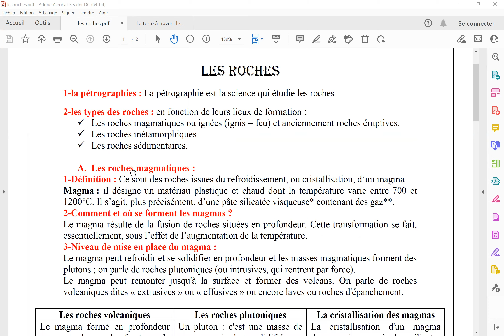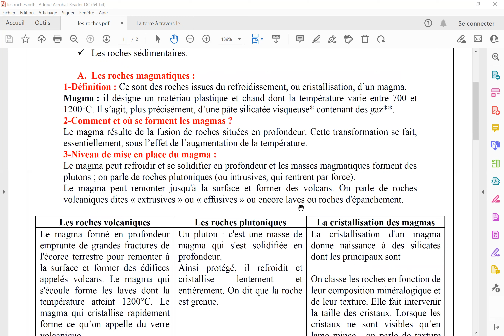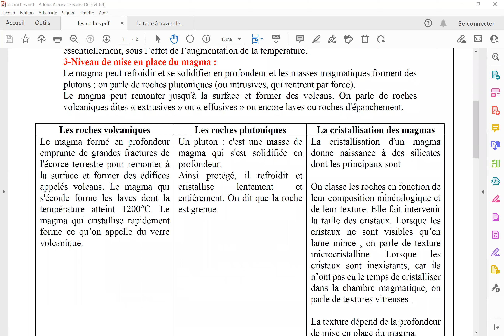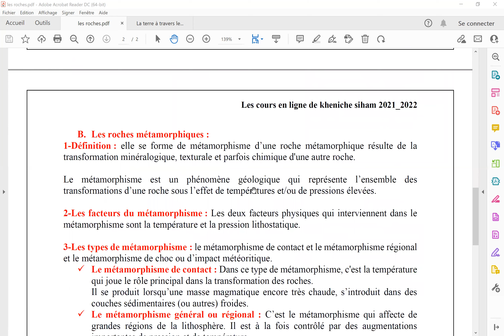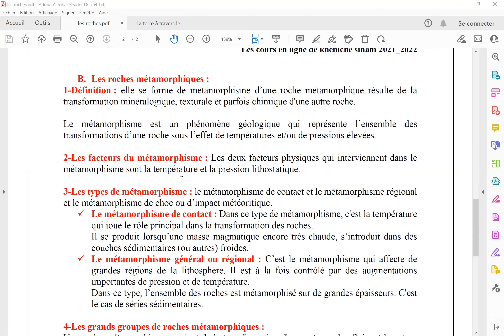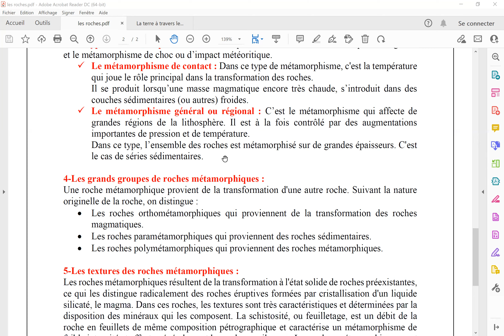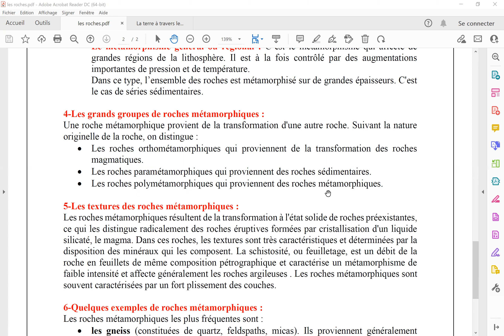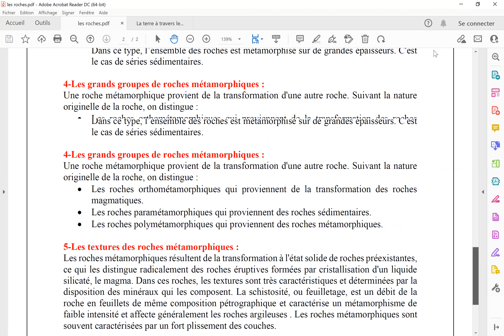géologie : les roches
Présentation :
autodidacte 🔬🧬
Freelancer 🇩🇿
créatrice de contenu 💞🔬🧬
créatrice de la page de formation : @scientia_biologie

تعريف :
متعلمة ذاتية.
عاملة حرة.
صانعة محتوى تعليمي.
استاذة علوم بيولوجية.
مؤسسة صفحة : سيانتيا للدورات.

Veuillez voir les lien suivant :
# Mon Instagram :